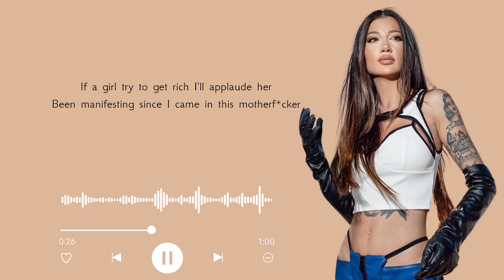Venetia - Nicki Minaj cover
My cover on Bottoms up by Nicki Minaj. Just for fun!

Studio: Dimitris Delis

xoxo,
η κολλητή σας που δοκιμάζει τα πάντα μέχρι να βαρεθεί,